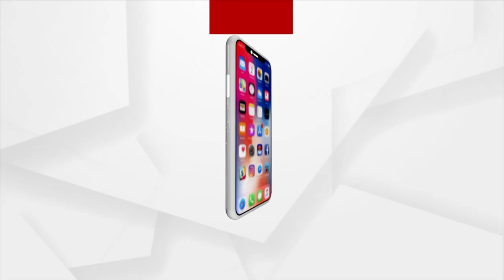PM Modi To Flag Off 5 Vande Bharat Express Trains In Bhopal Today